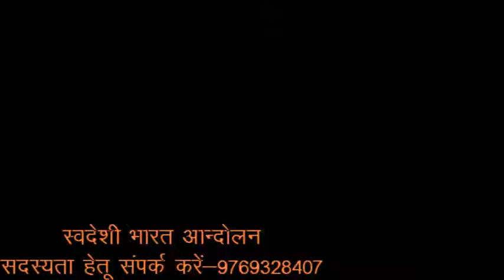स्नान करते वक्त पानी का उपयोग कैसे करे_मदन दुबे_राजीव दीक्षित मे.ट्रस्ट वर्धा_RajeevDixitFamily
साथियों वंदेमातरम,
स्नान करते समय ठंडे या गर्म पानी को शरीर के किस अंग पर पहले डालना चाहिए।ये इस वीडियो में है।

प्रस्तुतकर्ता -प्रा. मदन दुबे,
आपका जन्म महात्मा गांधी के आश्रम सेवाग्राम वर्धा में हुआ।आप पिछले 28 साल से उम्र के 12 वर्ष से स्वदेशी के प्रवक्ता राष्ट्रबन्धु राजीव दीक्षित जी के साथ स्वदेशी के आंदोलन में सक्रिय है। उनके परिवार के ट्रस्ट "राजीव दीक्षित मेमोरियल ट्रस्ट",सेवाग्राम वर्धा के आप ट्रस्टी है।आपने राजीवभाई के साथ अनेको जगह सत्याग्रह किये।आयुर्वेद के शोध में और राजीवभाई द्वारा बताए गए महर्षि वाग्भट्ट द्वारा रचित "अष्टाङ्ग हृदयम" और "अष्टाङ्ग संग्रहम"के सूत्रों पर आपने शोध कार्य किया है। इन्ही 7000 संस्कृल के सूत्रों को अत्यंत सरल हिंदी भाषा मे दोहों के स्वरूप में आपने लिखकर उन्हें संगीतमय बनाकर लोगो को समझने का कार्य आओ करते है।आप देश से खत्म हो चली लोकसंस्कृति एवं लोककलाओं को बचाने के लिए कार्यरत मुम्बई विद्यापीठ के लोककला विभाग में व्याख्याता के ओढ़ पर कार्यरत है और मास्टर लेवल के पदवीधर विद्यार्थियों को पढ़ाते है।
आपने पद्मश्री एच.आर. नागेंद्रजी,मीनाक्षीजी और चिदानंदजी (स्वामी विवेकानंद योग रिसर्च केंद्र,बंगलोर) के सानिध्य में योग रिसर्च का कार्य किया है।आपने 3 साल तक लूपिन फार्मा सूइटिकल के एक्सिक्यूटिव बॉडी को स्ट्रेस मैनेजमेंट सिखाया है।आप एक निसरगोपचार चिकित्सक है। भोजन चिकित्सा और खान पान के बदलाव से आपने सैकड़ों रोगियों को निशुल्क चिकित्सा दी है। आप सम्पूर्ण भारत मे भारतीय चिकित्सा पद्धति को बढ़ावा देने के लिए प्रयासरत है। "स्वास्थ्य सद्भावना मिशन" की आपने शुरुआत की है। जिसके माध्यम से सम्पूर्ण देश मे "अपने चिकित्सक स्वयं बने"इस विषय पर आपके द्वारा निशुल्क व्याख्यान एवम चितस शिविरों का आयोजन किया जा रहा है।ट्रस्ट के माध्यम से चलाई जा रही "स्वदेशी संकल्प यात्रा"के माध्यम से सम्पूर्ण भारत मे समितियों का गठन किया जा रहा है।जिसके माध्यम से "आदर्श ग्राम" की संकल्पना को घर -घर पहुचाने का कार्य होगा।

राजीवभाई के अधूरे कार्य को पूर्णत्व की ओर ले जाने के लिए उनके स्वदेशी संकल्प को जन-जन तक पहुचाने के लिए "स्वदेशी संकल्प यात्रा" का आयोजन किया गया है।
30 जनवरी को चली इस यात्रा ने 15 भव्य सभाए डेढ़ महीने में की है।कोरोना की वजह से धारा 144 लागू हो गई और हम सब lockdown हो गए।फिर भी संगठन को मजबूत करने का कार्य निरंतर चल रहा है। ऑनलाइन बैठक ली जा रही है।हम मजबूती से आगे बढ़ेंगे तो हमारी बात को भी सुना जाएगा।
जिला,तहसील और गाँवों की समितियों का गठन कार्य शुरू हो गया है।आप सभी से निवेदन है कि आप उपरोक्त सदस्यता पत्र को भरकर तुरंत भेजे।हम आंदोलन की गतिविधियों से आपको अवगत कराते रहेंगे।

स्वदेशी संकल्प यात्रा-२०२०
स्वदेशी भारत आंदोलन
इंसाफ सभा "स्वास्थ्य सद्भावना मिशन"

फेसबुक समुह "राजीव दीक्षित परिवार" से भी जुड़े
इंस्टाग्राम : Madanbhai94
व्हाट्सएप क्रमांक-०९७६९३२८४०७

स्वदेशी भारत आंदोलन के सदस्य बने
चलो दिल्ली "एक लाख-एक साथ"-नवम्बर-२०२०
राजीवभाई के साथ घटित षड्यंत्र के लिए
CBI जांच और विशेष समिति की मांग के लिए।।
                               मदन दुबे
                           स्वदेशी रक्षक
                 चलो दिल्ली-नवम्बर २०२०
       राजीव दीक्षित मेमोरियल स्वदेशी उत्थान संस्था
        स्वदेशी शोध केंद्र,स्वदेशीग्राम,सेवाग्राम, वर्धा

अस्वीकरण: सलाह सहित यह सामग्री केवल सामान्य जानकारी प्रदान करती है. यह किसी भी तरह से योग्य चिकित्सा राय का विकल्प नहीं है. अधिक जानकारी के लिए हमेशा किसी विशेषज्ञ या अपने चिकित्सक से परामर्श करें. ट्रस्ट या प्रस्तुकर्ता इस जानकारी के लिए ज़िम्मेदारी का दावा नहीं करता है.